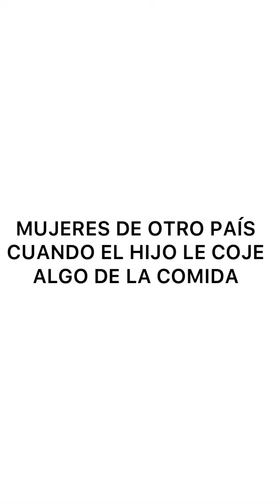huron verifica _ cómo te trataba tu mamá cuando niño cuando le comías la comida k estaba cocinando 😂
Soy un Influencer Creador De Contenido Cubano Con Muchas Ganas de Salir Adelante